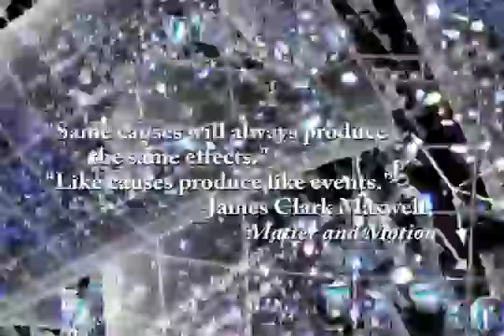Universes in 60 Seconds / Animation About The Multiverse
Universes in 60 Seconds.  You might know about The Multiverse, multiverses and parallel universes.  This is a short video about Universes in 60 seconds and new ideas about multiple big-bangs and space-times.